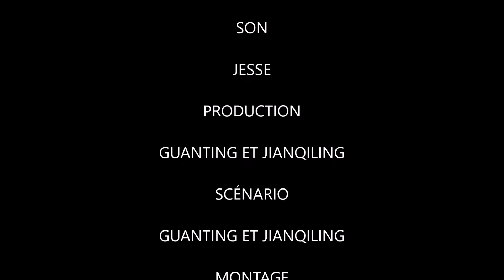Le gâteau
École St-Léon-de-Westmount